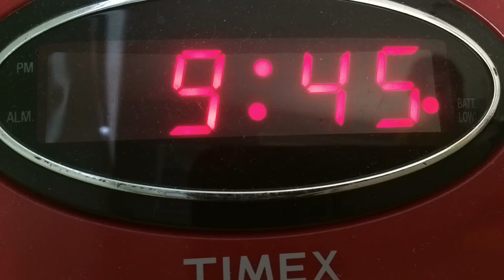This time lapse will BLOW YOUR MIND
Clock time lapse. You’re welcome.